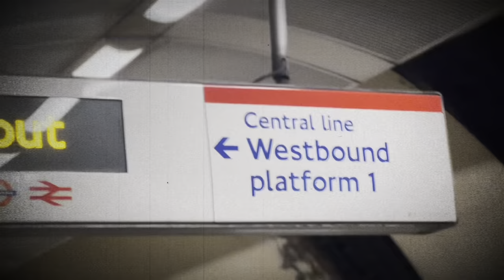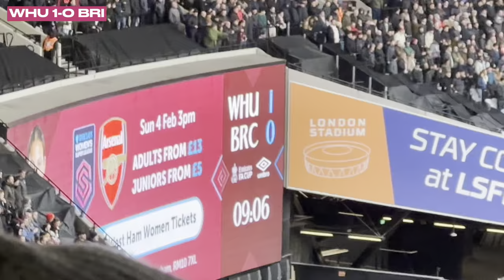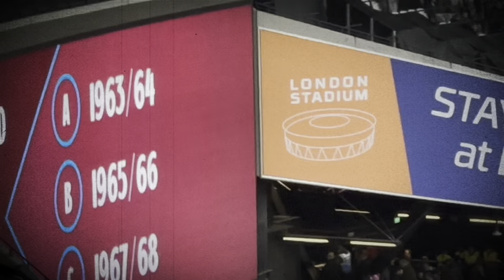9,000 CITY FANS GO MENTAL as THEY FORCE A REPLAY! | West Ham Vs Bristol City *VLOG*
I went to the London Stadium to watch Bristol City take on West Ham in the FA Cup!

Follow @allaboutrs on Twitter, Instagram and TikTok! ➡️ @all.about.rs.youtube

Credits:
Link to Video:
• • Cinematic Suspense Track